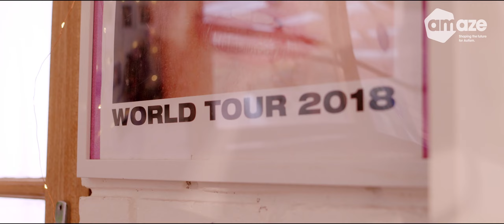Amaze emotion regulation - Chloe Hayden